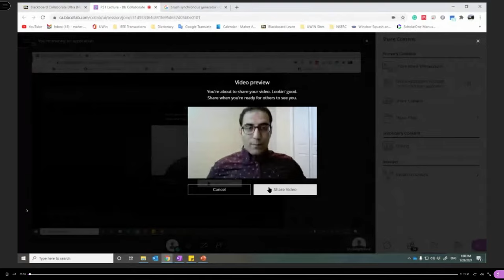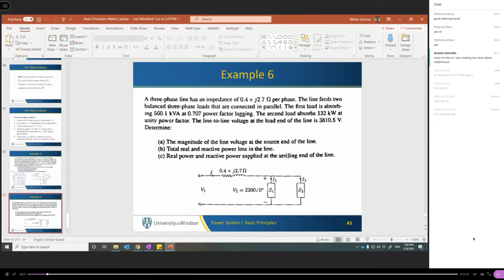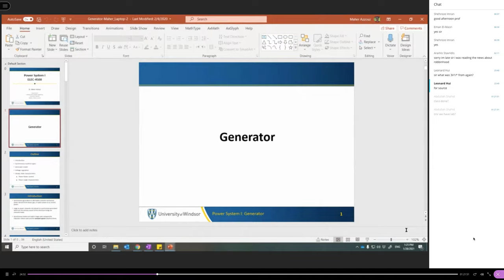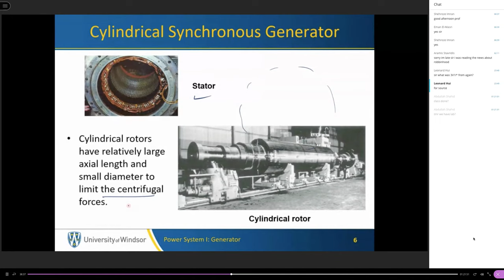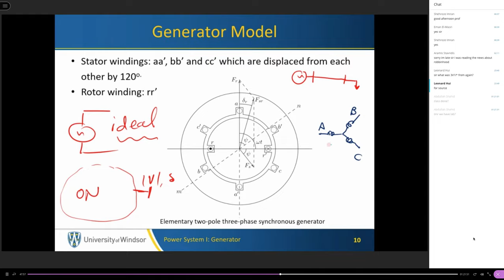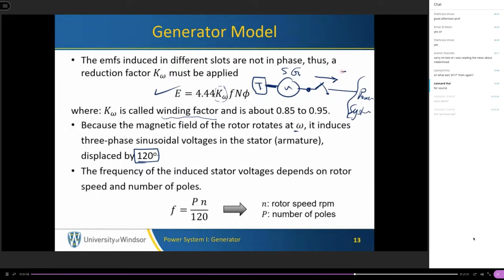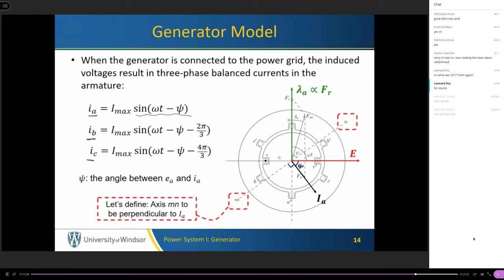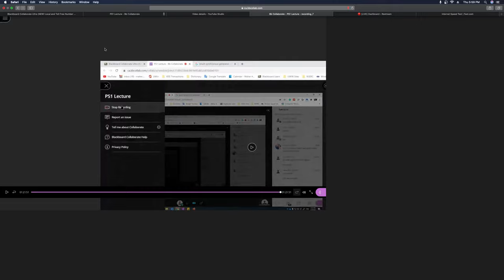salient pole rotor | salient pole machine | synchronous machine | salient pole alternator